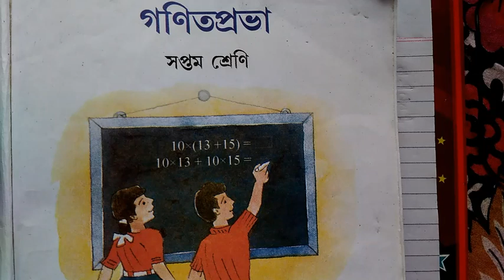class 7 math chapter 11|wbbse math class vii kose dekhi 11.1|class seven math solution|paltek bangla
Here you will learn how to solve the maths problems of exercise 11.1 of Ganit Prava.